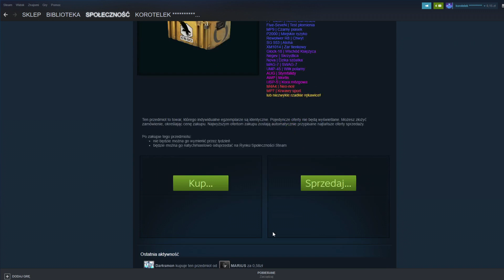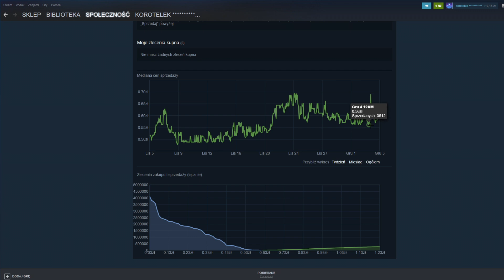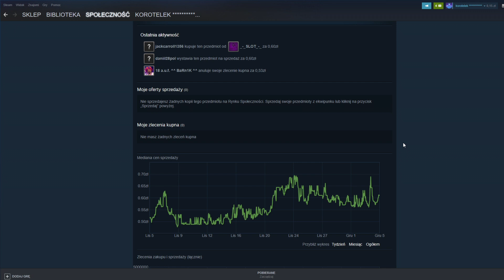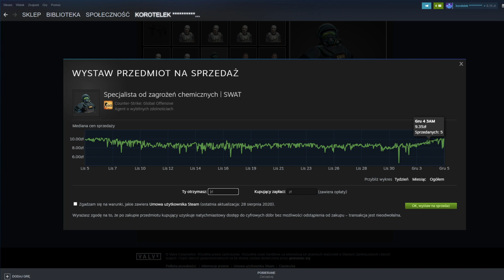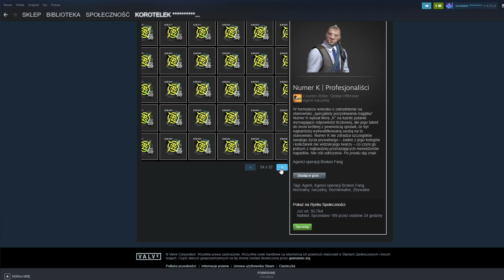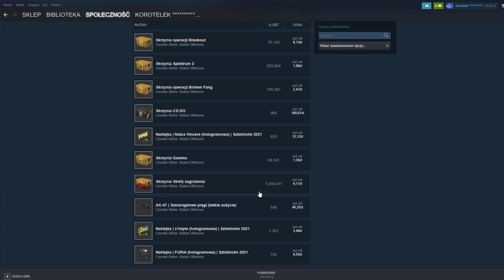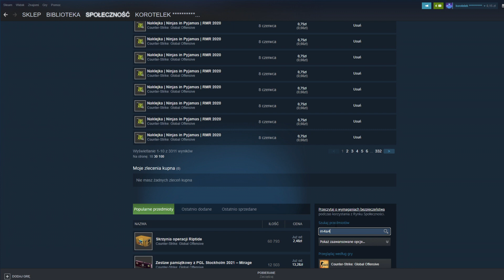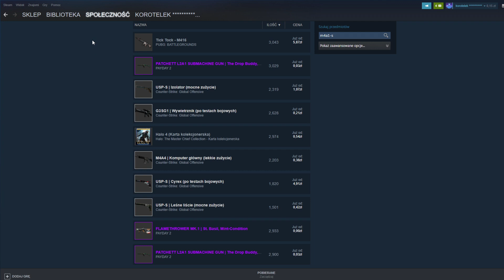Co się dzieje z rynkiem steam podczas promocji Stockholm 2021? (05.12.2021)